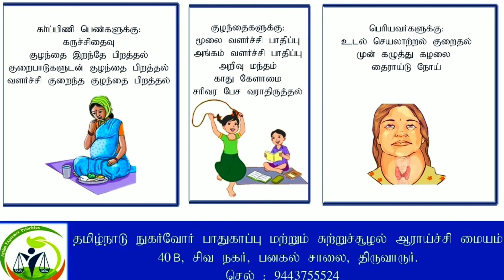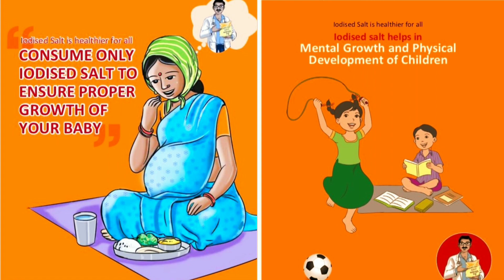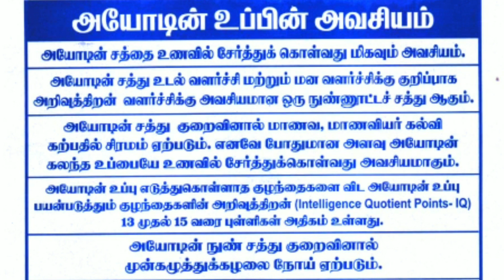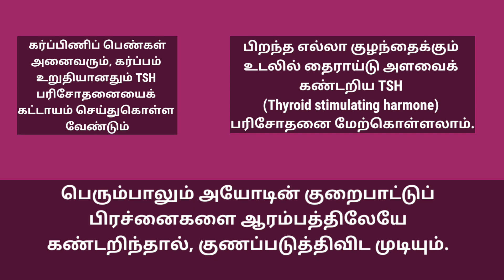அறிவுக்கும் ஆரோக்கியத்திற்கும் தேவையான நுண் சத்து!/Iodine deficiency disorder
புத்திக்கும் சக்திக்கும் தேவையான நுண் சத்து!

அயோடின் கலந்த உப்பை பரிசோதிக்கும் முறை!

உருளைக்கிழங்கை இரண்டாக வெட்டி அதன் மேல் நீங்கள் பயன்படுத்தும் உப்பை தடவ வேண்டும்.

ஒரு நிமிடம் கழித்து அதன் மேல் எலுமிச்சை சாறை விடவும். உப்பு சுத்தமான அயோடின் கலந்தது  என்றால் உருளைக்கிழங்கு நீல நிறமாக மாறும்.